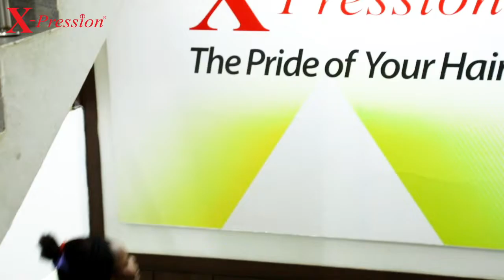Xperience X Pression with||Rosewood in X-Pression Rich Braid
The transformation is everything…👌

A prove of what @Eloho Omajeh got, after enjoying a HAIR date with us on xperience X-Pression using our beautiful color Rosewood in X-Pression Rich Braid.

Flawless!💯

Watch to the end, to find out how the sweet experience went down.

Product Featured: X-Pression Rich Braid
Color